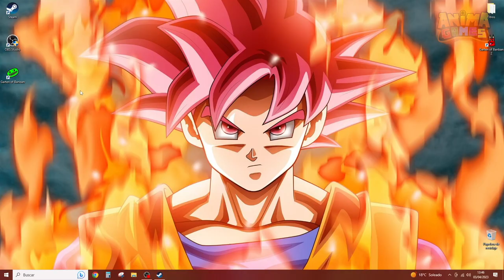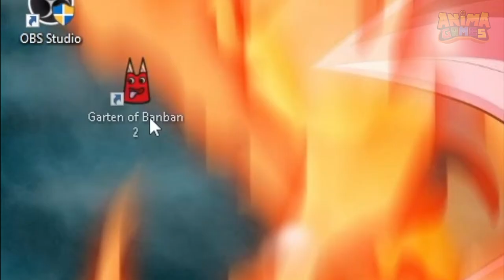SOY DEVORADO POR JUMBO JOSH EN GARTEN OF BANBAN 2 | Anima Games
Hoy desbloqueo los nuevos personajes de Garten Of Banban Chapter 2, desbloqueo el nuevo personaje de Garten Of Banban Capitulo 2, encuentro los personajes secretos de Garten Of Bam bam 2, encuentro el personaje secreto de Garden Of Banban 2, nuevos secretos en Garten Of Ban Ban chapter 2, entro a lugares secretos en Garden Of Banban 2, descubro los nuevos secretos en Garten Of Banban 2.

¡¡Comparte mi vídeo para poder llegar a los 1000 SUSCRIPTORES!! 😱